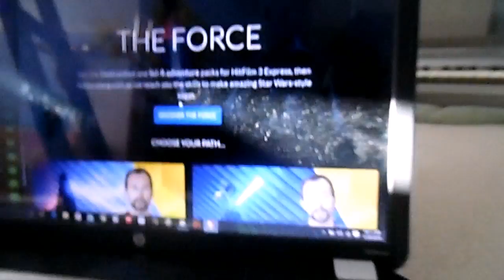New Editor & Camera